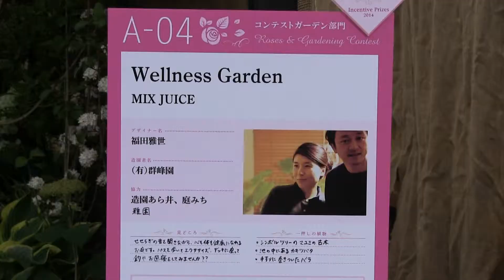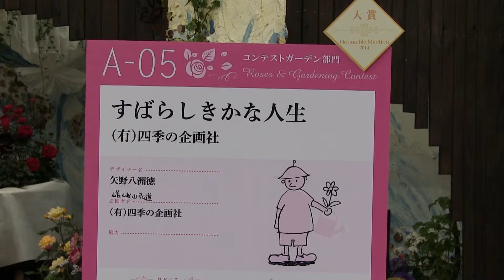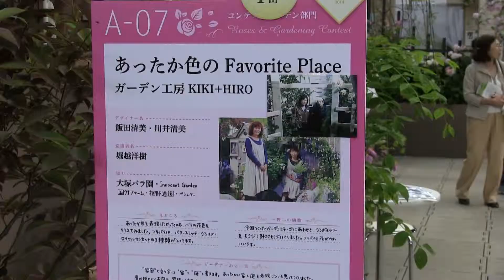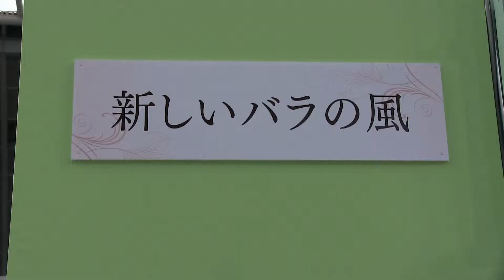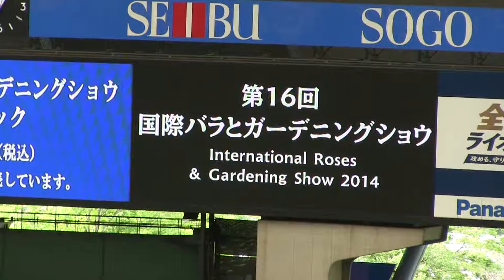2014 国際バラとガーデニングショウ（ガーデニング編Ⅱ） International Rose & Gardening Show 2014 (Gardening sector Ⅱ)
2014．5．10～5．16 埼玉・西武ドームで行われた。 国際バラとガーデニングショウ2014でのガーデニング編 Ⅱです。
会場で見られなかった方も本動画でお楽しみいただければ幸いです。

 International Rose & Gardening Show 2014 took place in Saitama Seibu Dome of Japan in the period up to May 16, 2014 from May 10, 2014.     This video is edited by gardeningⅡ.
Please enjoy this video If you were never to be seen at the venue.

[NEW]◆2018国際バラとガーデニングショウ（ハンギングバスケット吊タイプ編）

◆ 2017 国際バラとガーデニングショウ（ガーデニング編）
◆2017 国際バラとガーデニングショウ（ハンギングバスケット-壁掛編）
◆2017 国際バラとガーデニングショウ（世界のニューローズ編）
◆2017 国際バラとガーデニングショウ（バラのタイムトンネル編）

◆2016 国際バラとガーデニングショウ（ガーデニング編）
◆2016国際バラとガーデニングショウ （ハンギングバスケット壁掛編）
◆2016国際バラとガーデニングショウ （ハンギングバスケット吊玉編）

◆2015国際バラとガーデニングショウ （ ガーデニング編）
◆2015国際バラとガーデニングショウ （ハンギングバスケット壁掛編）
◆2015国際バラとガーデニングショウ （ハンギングバスケット吊玉編）

◆2014 国際バラとガーデニングショウ（ガーデニング編Ⅰ）
◆2014 国際バラとガーデニングショウ（ガーデニング編Ⅱ）
◆2014 国際バラとガーデニングショウ（ハンギングバスケット部門－吊りタイプ編）
◆2014 国際バラとガーデニングショウ（ハンギングバスケット部門－壁掛けタイプ編）

◆2013国際バラとガーデニングショウ（ガーデニング編）
◆2013国際バラとガーデニングショウ（ハンギングバスケット編）

＊＊＊　面白画像他／Funny Videos　etc．＊＊＊
◇（航空機／Airplane）
◇（鉄道／Train）
◇（船舶／Ship）
◇（微速度撮影／Time lapse）

音源は甘茶の音楽工房さんのフリー音源「麦畑を駆ける少女」「雪解け」を使用させて頂きました。